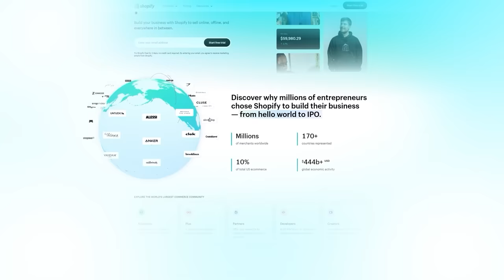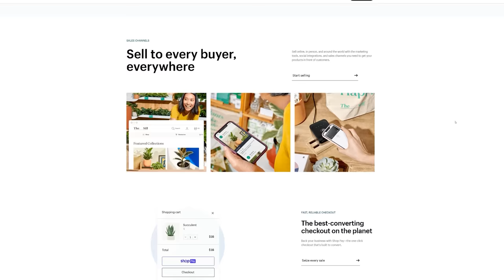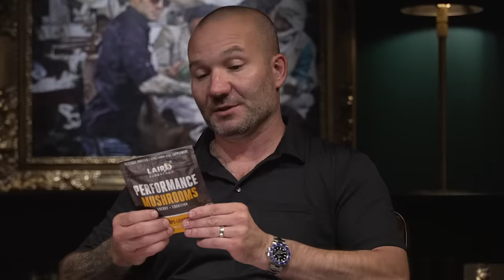John Lovell - How a 75th Ranger Built One of the Biggest Tactical Training Networks | SRS #80 Part 3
John Lovell is a former Army Ranger turned creator, homesteader and best-selling author. Lovell is the founder of the Warrior Poet Society, a values-based community geared towards training, preparedness, and spirituality.

Part three of this four part series is all about the closing of Lovell's career as an Army Ranger and his transition into civilian life. Lovell outlines his early days in business and the beginning of his marriage and how to build a strong foundation in a relationship. We also learn about the origins of the "Warrior Poet Society," Lovell's now ultra-successful online community.

00:00 - Introduction
01:14 - Dealing with Loss
08:55 - Developing Leadership Abilities
24:03 - Leaving the Rangers
31:31 - Finding His Wife
50:22 - Reintegrating into Civilian Life
1:05:13 - Warrior Poet Formation